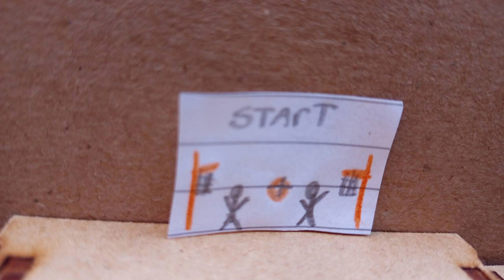27 de março de 2024